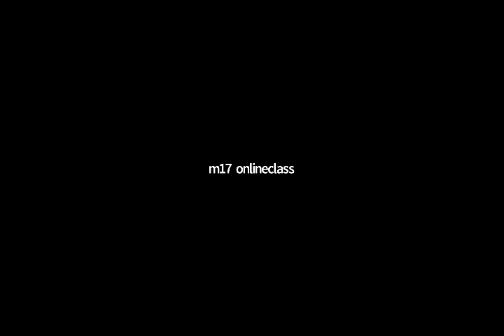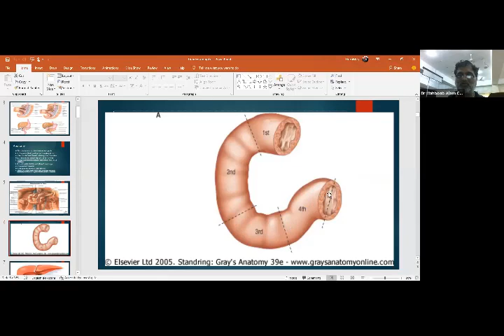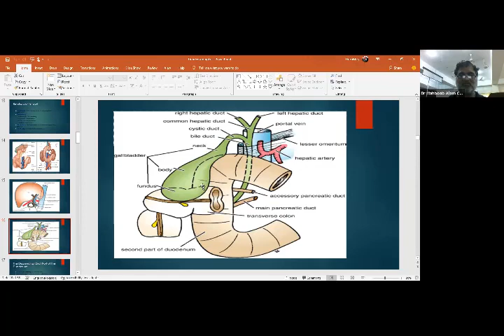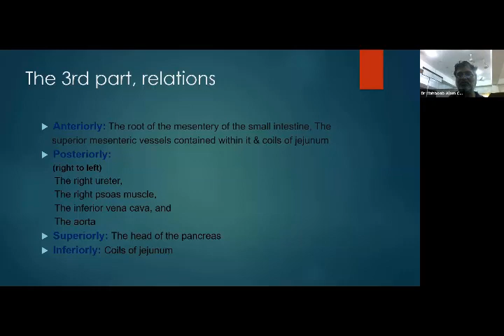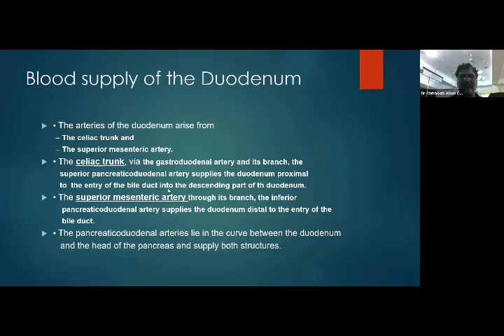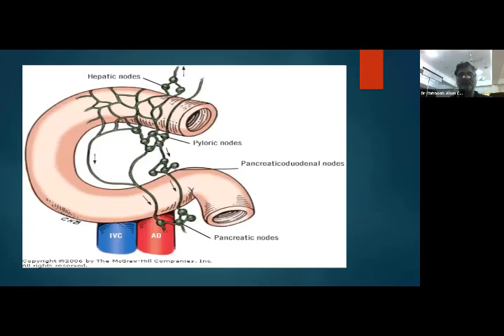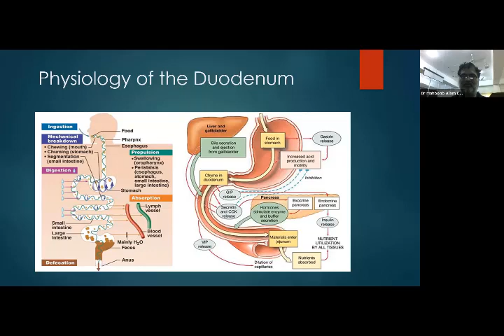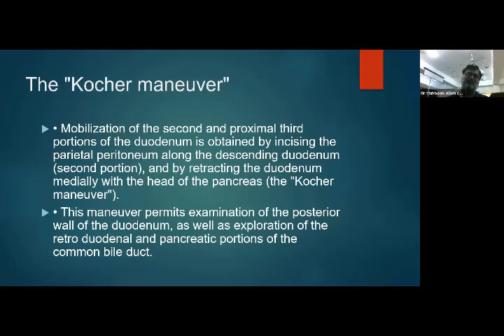4 30 2020 Duodenum